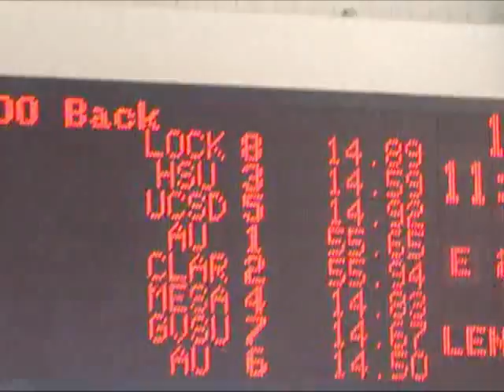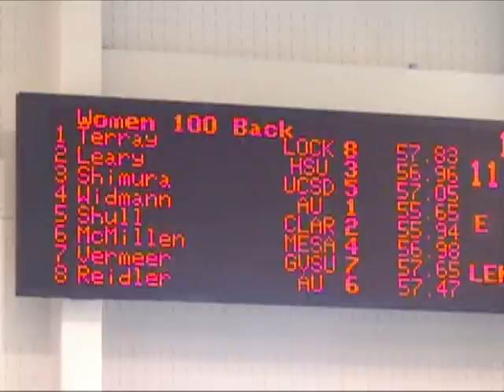W 100 Back Widmann4 Reidler8 D2 Nats 2011 Day 3 Prelims.mp4